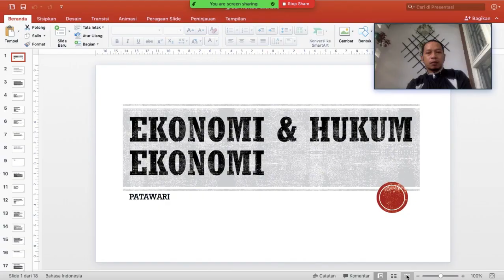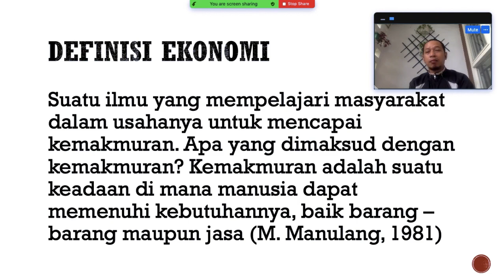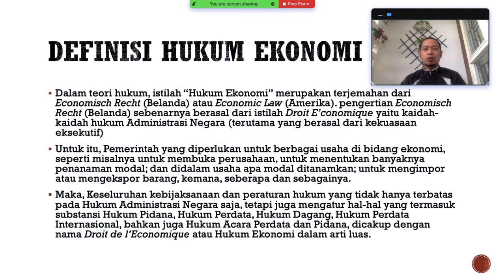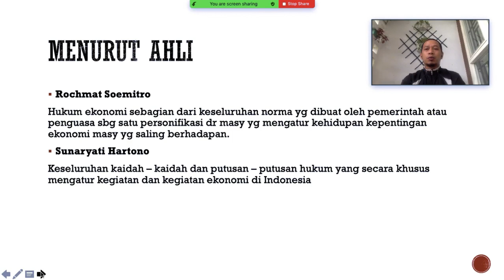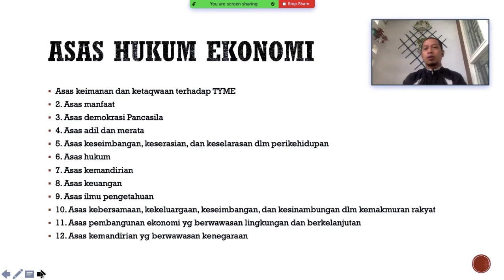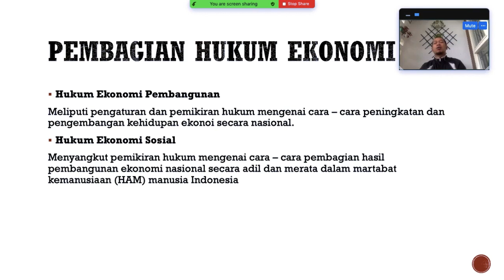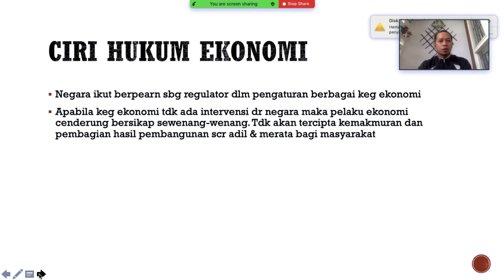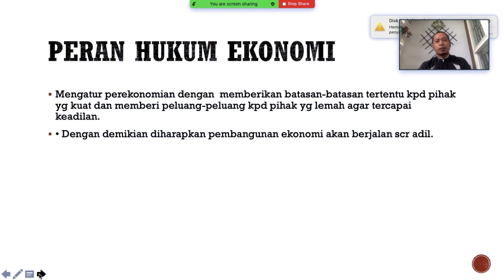Aspek Hukum Ekonomi V (Prodi EkoSY)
Definisi Ekonomi, Definisi Hukum Ekonomi, Hukum Ekonomi Menurut Ahli, Asas Hukum Ekonomi, Pembagian hukum Ekonomi, Ciri Hukum Ekonomi